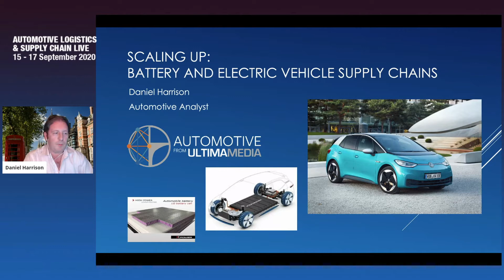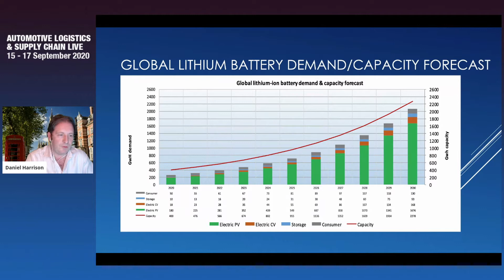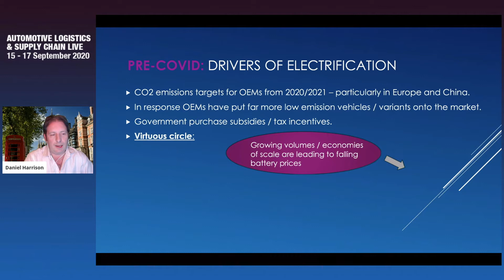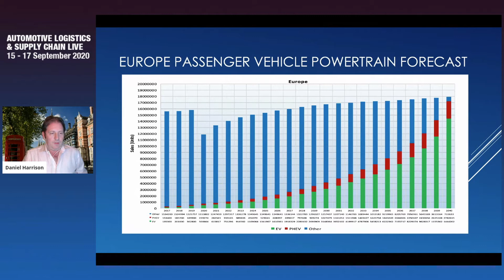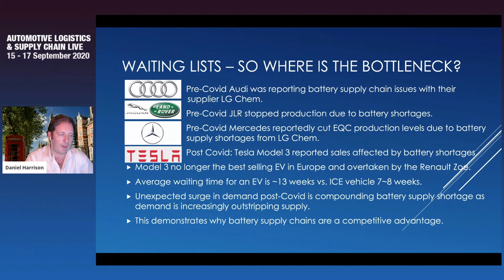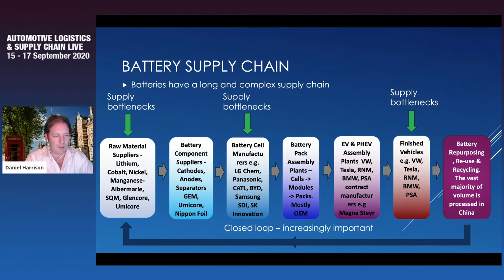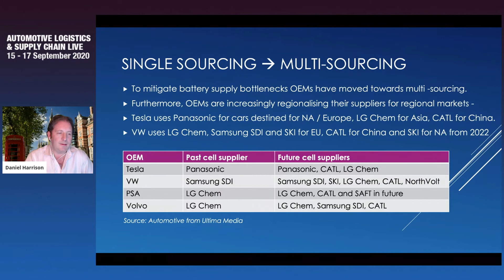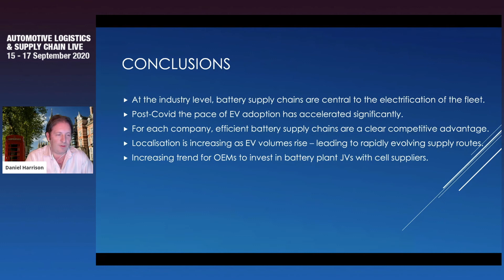Managing the battery supply chain will be a strategic advantage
Sourcing and production of lithium-ion batteries is becoming one of the most important developments in the electrification of the automotive supply chain. Already, manufacturers who struggle with battery cell and component supply can risk losing market share. Manufacturers are also increasingly seeing battery and cell production as a key part of the value chain to develop and manage.

In this presentation, Daniel Harrison provides valuable insights in to the demand patterns and forecasts focused on battery and electric vehicle supply chains.

Featuring:
Daniel Harrison, automotive analyst, Automotive from Ultima Media

Moderated by Christopher Ludwig, editor-in-chief, Automotive Logistics and Ultima Media

This session was held on September 15th during the Automotive Logistics and Supply Chain Live virtual conference.